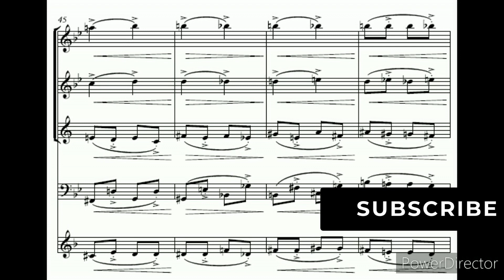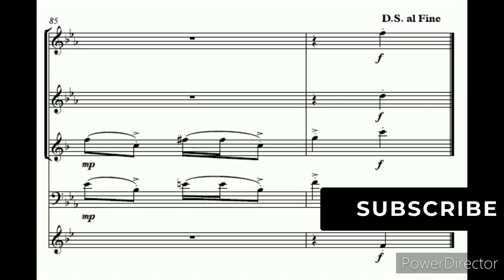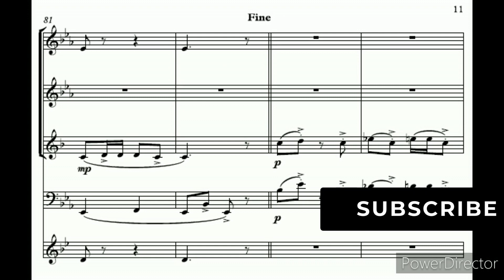Shreveport Stomp Wind Quintet (Play Challenge)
Se vuoi lo spartito, per suonarlo in gruppo, te lo manderò dopo la tua iscrizione al mio canale, mandami lo screenshot, e ti propongo di preparare un video insieme agli altri musicisti, mandamelo in un buon formato audio video e lo pubblicherò sul mio canale Youtube.

If you want the sheetmusic, to play it in your group, I will send it to you after your subscription in my channel, send me the screenshot and I propose you to prepare a video together with the other musicians, send it to me in a good audio video format and I will publish it on my Youtube channel.

vanessadaversa.it
Jazz Composer Arranger and Chromatic Harpist & Coach